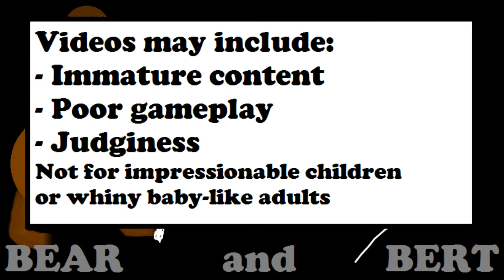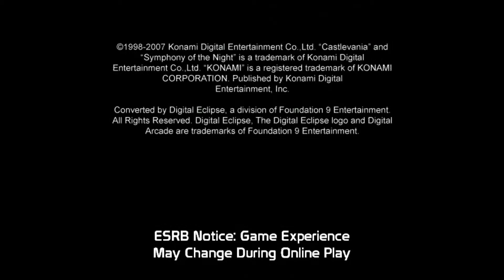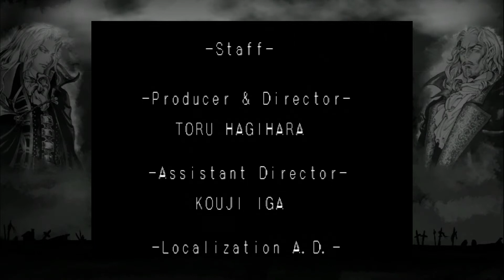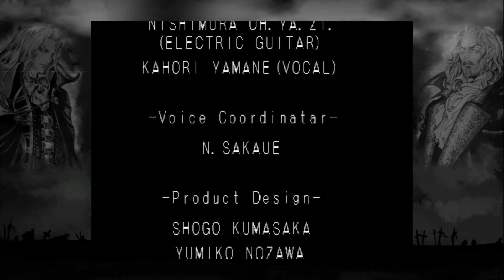19 Let's Play Castlevania: Symphony of the Night - Bert - Luck - Some Other Beginning's End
I was going to put the episodes together differently, but for the sake of more standard duration times I put in a part at the beginning of this that was recorded with the intent of being added to the previous part. It all works out, trust me.

Dracula! Yes, we finally meet and chat with dear old Dad. I've got on my Sunday Best (Alucard equipment) in case he has wine glasses again and just wants to talk it out.

This officially makes the first Let's Play I've completed and uploaded and everything! Thanks for sticking with it.